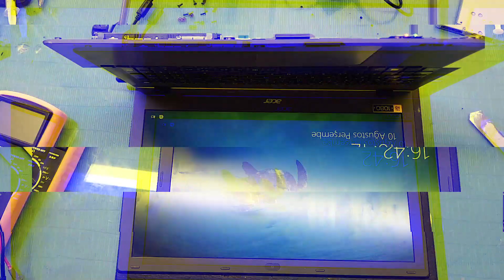اصلاح لابتوب ميتة | Acer Aspire E5-573G-573A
اصلاح لابتوب ايسر اسباير 573 ميتة ولا تعطي اي استجابة او ردة فعل باي شكل من الاشكال
الفديو مهم للمبتدئين لانه سبب عطل هذا اللابتوب بسيط جدا ويكمن لاي شخص تطبيقه من اجل اصلاح هذا النوع من الاعطال

شاهد ايضا